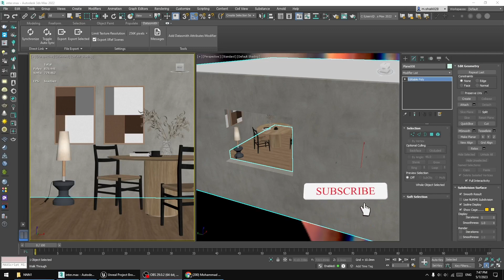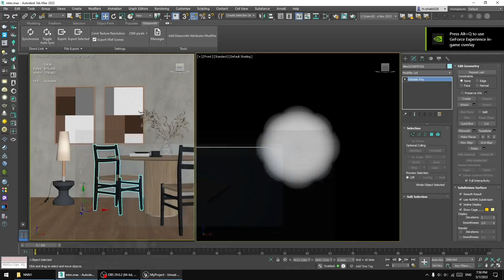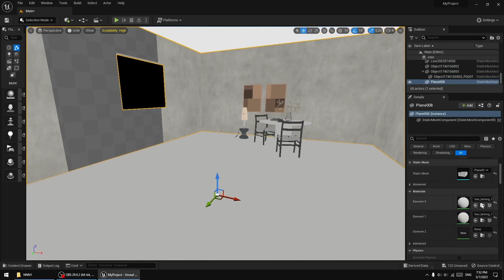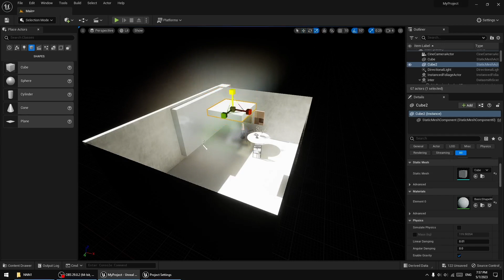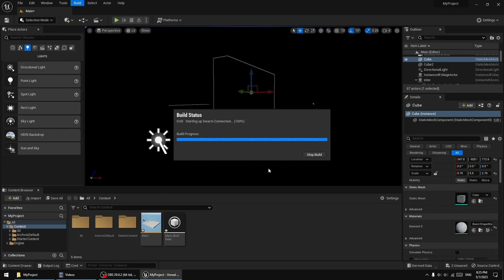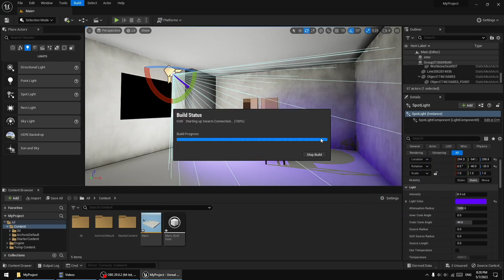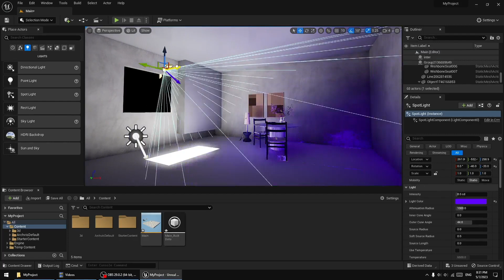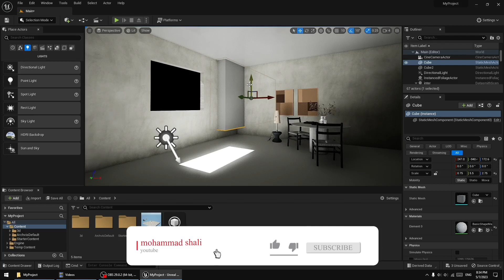LUMEN | لومن در آنریل انجین 5 (جلسه دوازدهم)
00:00 اینترو
00:36 توضیحات
04:29 لومن در آنریل انجین
19:14 پایان
👇😍سابسکرایب یادتون نره
👇😍کانال تلگرام پکیج آنریل انجین 5